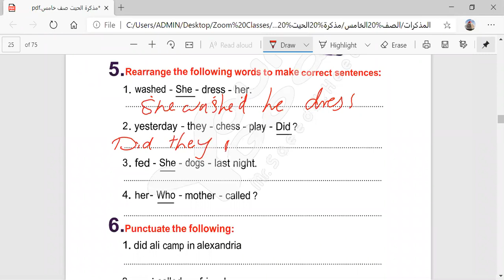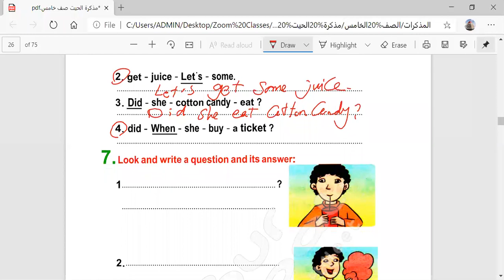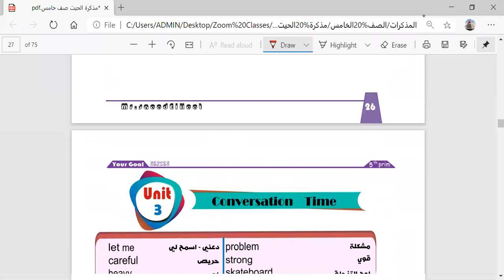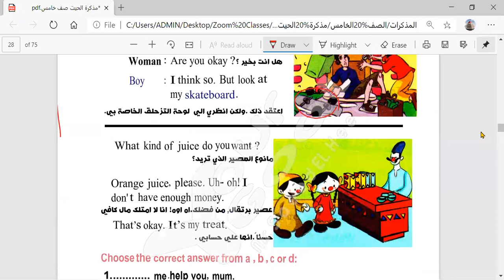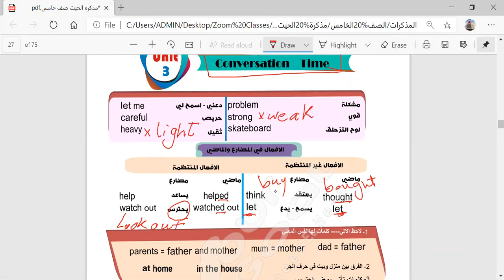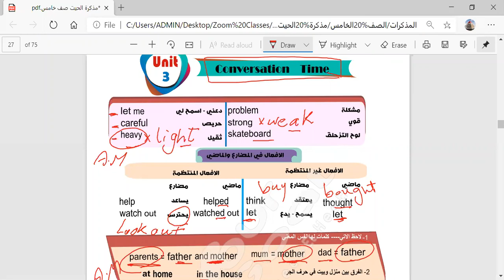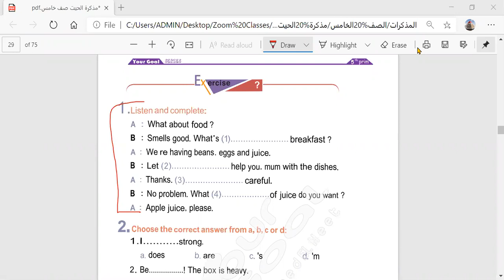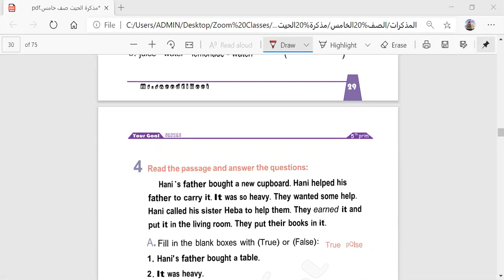G5 Term 1 Episode 7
Zoom Classes